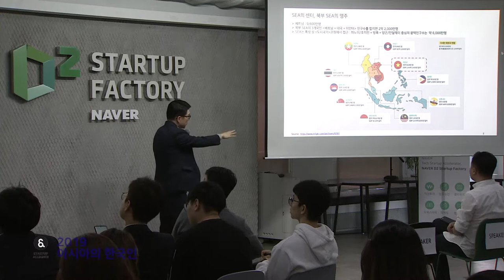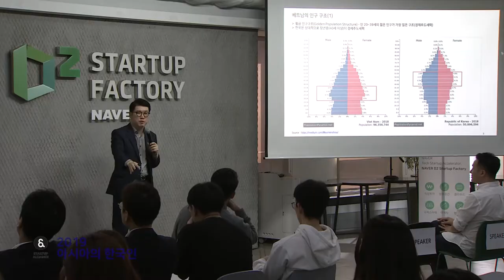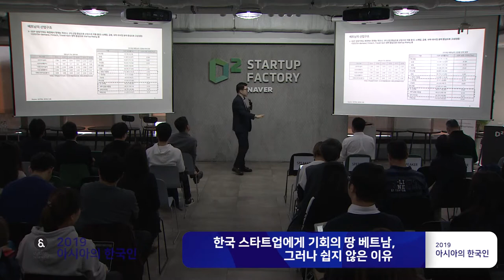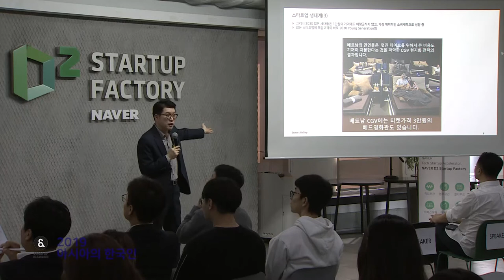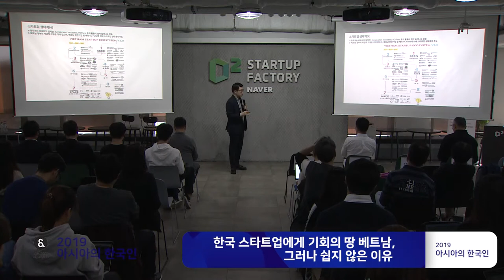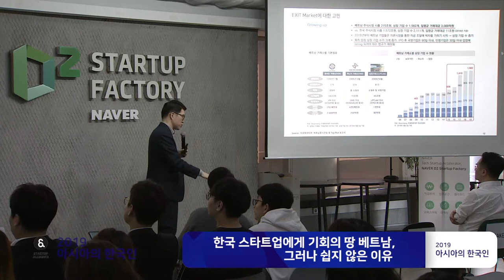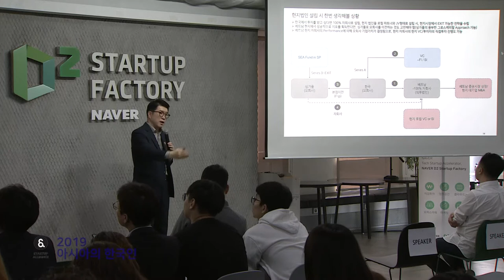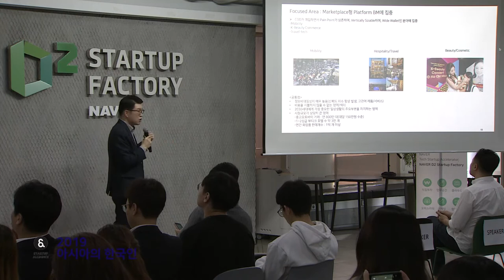[아시아의 한국인 2019] 한국 스타트업에게 기회의 땅 베트남, 그러나 쉽지 않은 이유 (김진영 대표-더인벤션랩)